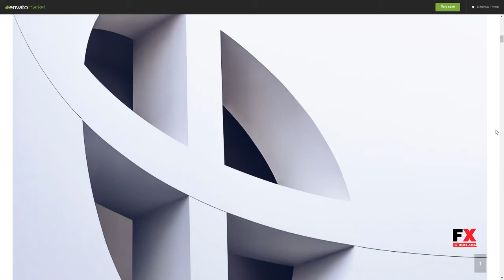Zaker - My Stock Photo Shop Simon Chadwick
Columns 4+

 Documentation Unrated

 Layout Responsive

 Tags clean, digital download, digital store, elegant, freelancer, instagram, make money, make money online, minimal, photo shop, photo store, photographer, photography, sell photo, Stock Photo